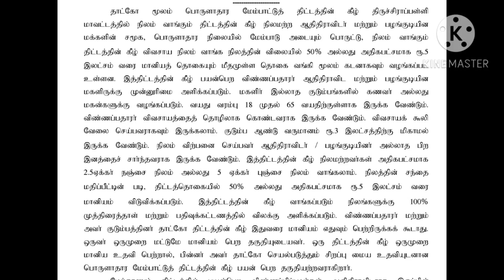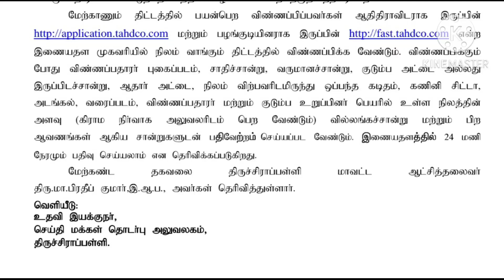Land buying selling scheme THDCO scheme Land development scheme